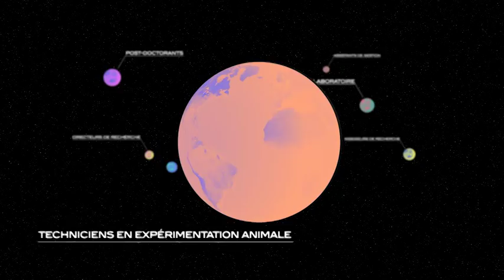Le Labo des métiers, Joanna Demilly, technicienne en expérimentation animale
A la rencontre des professionnels de la recherche biomédicale. L’occasion de découvrir leur parcours et de mettre en lumière des métiers souvent méconnus, ou considérés inaccessibles. Joanna Demilly, technicienne en expérimentation animale au centre MIRCen (Molecular Imaging Research Center), installation de recherche préclinique développée par le CEA et l'Inserm, Fontenay aux Roses. Durée : 2 min. 09 sec.  Réalisateur : Sisso
Mention obligatoire : Inserm/Sisso.
Cette vidéo est extraite du Labo de métiers, le laboratoire de recherche virtuel de l’Inserm